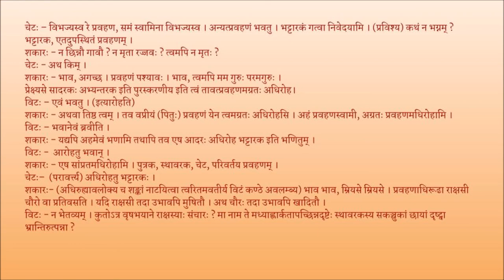मृच्छकटिकम् अङ्कः ०८ पाठः ०२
Act 08

पाठः ०२ - विटशकारयोः आतपवर्णनम् , चेटस्य आगमनम् , प्रवहणप्रवेशः